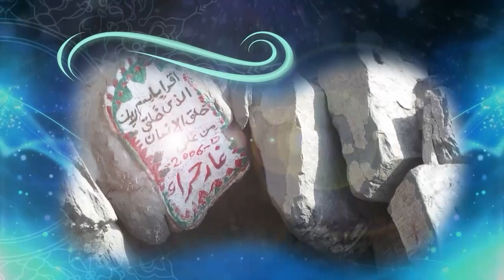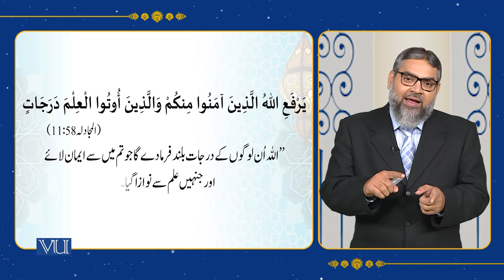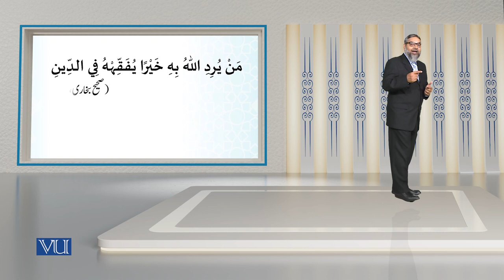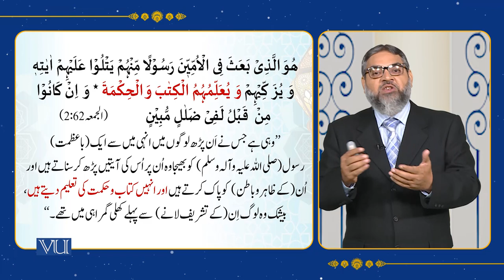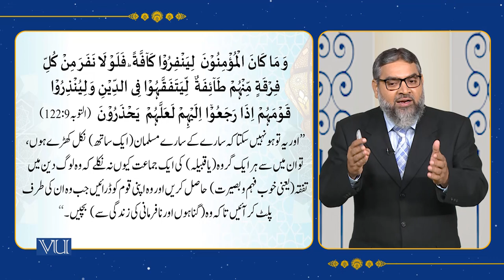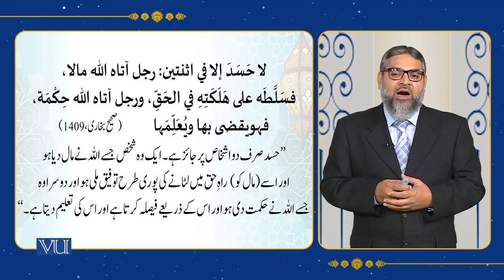Importance of Knowledge in Islam | Islamic Studies | ISL202_Topic119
Topic119: The Islamic Concept of Knowledge and Education,
Importance of Knowledge in Islam,
By Abdul Quddoos Durrani